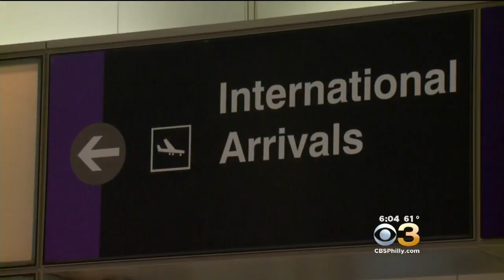1st Direct Flight From Philly To Iceland Makes Emergency Landing In Boston